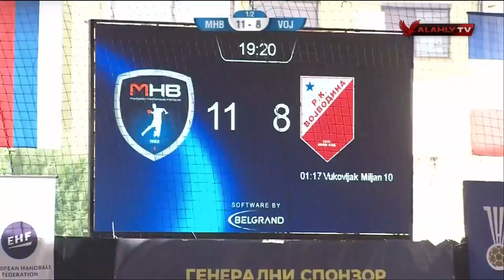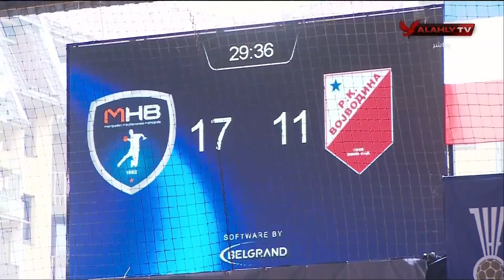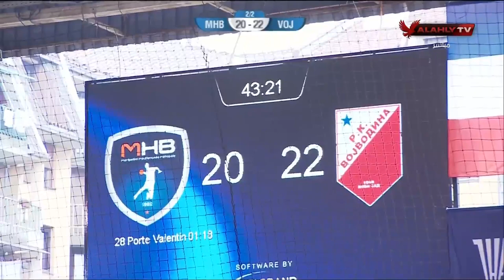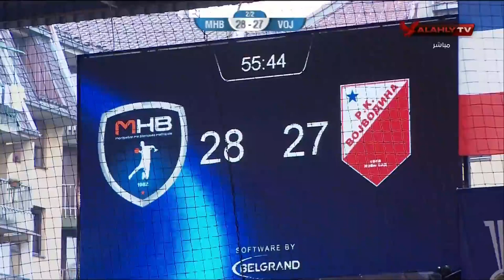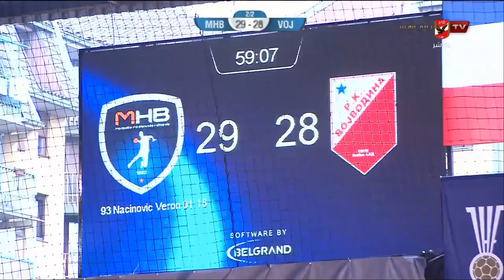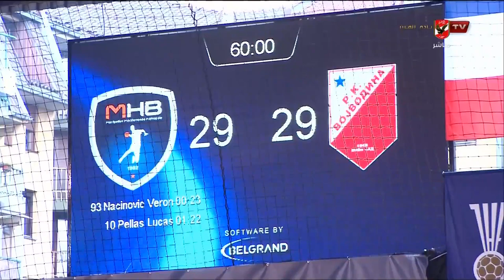مباراة مونبيلية الفرنسي 🆚 فويفودينا الصربي بـ"بطولة الأبطال الدولية لليد" 🤾🏻‍♂️🦅 | كاملة